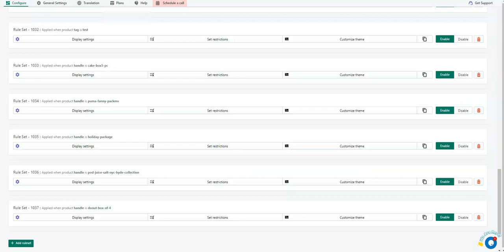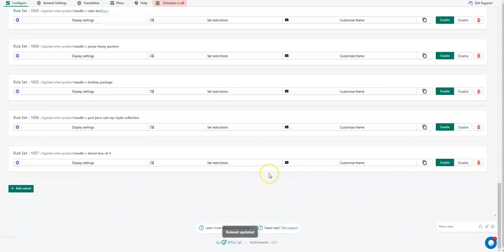Create a Mix & Match bundle in Shopify - MultiVariants Bulk Order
MultiVariants Bulk Order app is loaded with features for restriction and variants personalization.
If you have a store in Shopify, you can build your own box of custom mix gift boxes along with the Bulk order option by using the App MultiVariants-Bulk Order App.
It has a feature called Min & Max Combination, which will allow you to create a custom box where you can choose the exact number of purchase restrictions.
Let's say you are selling doughnuts, and you have 6 slots in your box. if any customer order 7 doughnuts then you have to provide the 7th number doughnut in a new box. which is a loss for you and if a customer order 1 or 2 doughnut then the box price will not going to coverup. so is a basic loss investment for your business.
As a solution, you will be needing an app to design your own custom box in such a way that your customer won't be able to buy more or less than 6.
Multivariants-bulk Order App Min & Max Combination feature can help you here by providing you the opportunity to create your personalized gift box. by using this feature of The MultiVatiants-Bulk Order app you can restricts the purchase to a specific number.

In this video you can learn the process of  how you can apply Min & Max Combination by using MultiVariants-bulk Order app in your Shopify store.

🕵️‍♀️Want to know more about the MultiVariants - Bulk Order app for Shopify?

MultiVariants - Bulk Order allows your customers to order multiple variants and quantities of the same product in just one click. Increase your sales and conversion rate by allowing bulk product orders.

Convert your default variants dropdown into a variant list table with the quantity box to allow your customers to select multiple variants and quantities at the same time and add to the shopping cart in a single click.

Easy Shopping Experience, Happy Customers = Increase Sales

It comes with features such as selling in bundle/fixed quantities, minimum/maximum order quantity, min/max number of variants ordering, interval quantity, variants displayed in grid layout, variants custom text as well as restriction in the cart page.

To know more about the MultiVariates - Bulk Order app and its features, visit our demo store.